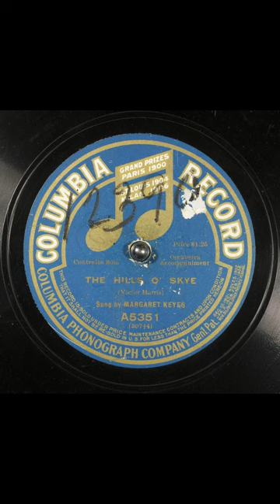The hills o' Skye #1911 vinyl shellac records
Title
The hills o' Skye
Summary
Female vocal solo, with orchestra
Names
Keyes, Margaret -- Vocalist -- Contralto
Harris, Victor -- Composer
Genre
Popular music
Ethnic music
Media Size
12-in.
Recording Label
Columbia
Recording Catalog Number
A5351
Recording Matrix Number
30744 (Matrix ID)
Recording Take Number
1
Recording Date
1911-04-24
Recording Location
New York, New York
Recording Repository
Rights Advisory
Online Format
audio
image